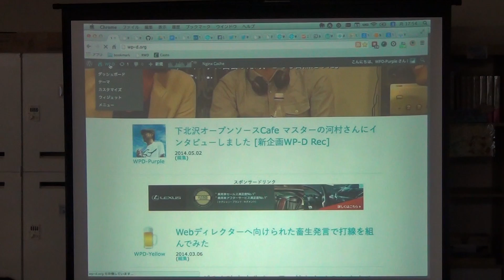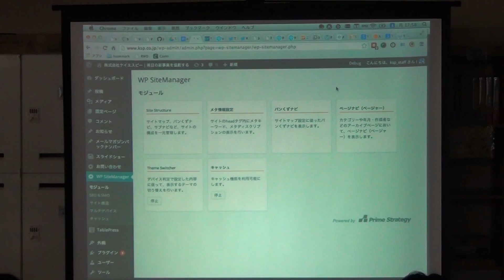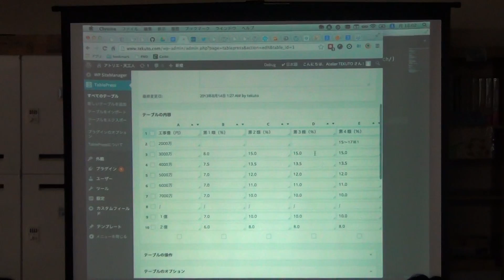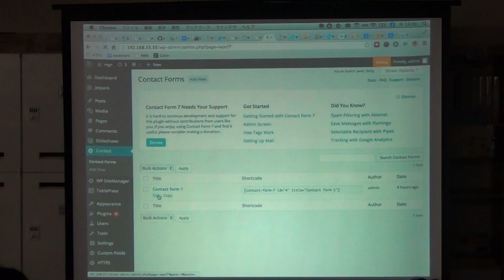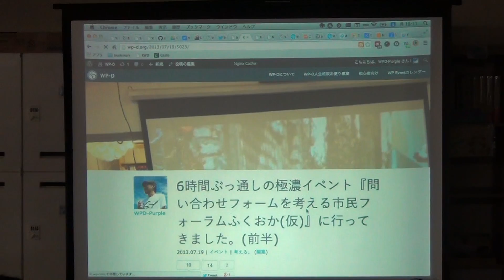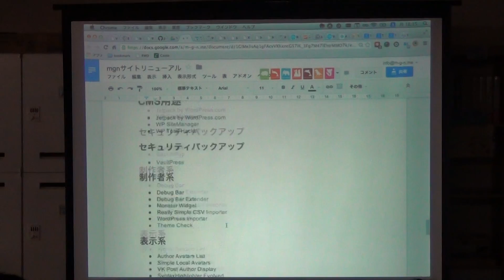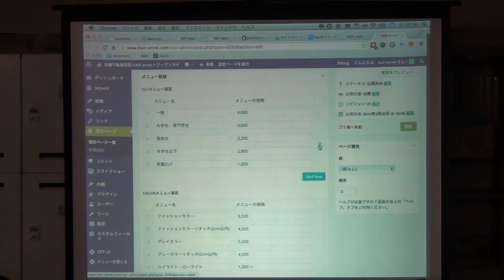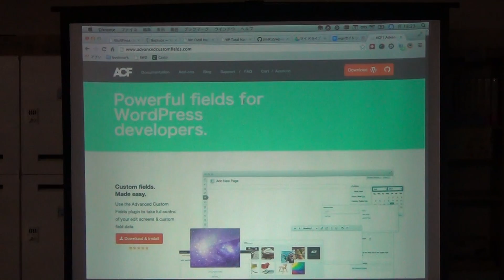1から作るWordPressサイト構築実演 WP-D大串肇（9/10）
【開催概要】
1から作るWordPressサイト構築実演
サイト設計からデザイン、コーディング、WordPress組み込みそして公開まで、1日でできるようにがんばります。

流行っぽいフラットデザインで、レスポンシブWEBデザインで作ります。

その他使う予定のツール
DNS : ルート53
サーバ : どこかのレンタルサーバかクラウドサーバ
Gitリポジトリ : Backlog
CSSフレームワーク : Foundation
CSS拡張メタ言語 : Sass
デザイン : Adobe Photoshop
テキストエディタ : Sublimetext Web制作者のためのSublime Textの教科書
CMS : WordPress

【講師・プレゼンター】
大串 肇
1978年生まれ　兵庫県神戸市出身　mgn代表　WP-D発起人。
WEBディレクターとしてクライアントとデベロッパーの間をつなぐ仕事を行なっています。
父親からは「運動神経は鈍く産んでしまったが、賢くは産んである。」といわれて育ちました。現在は妻と犬のマルハと一緒に暮らしています。

この動画は、2014年5月5日に撮影しています。